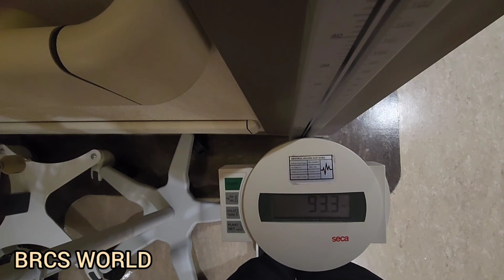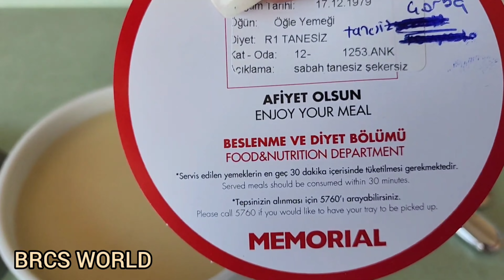Tüp Mide Ameliyatı Sonrası Hastane Sürecim🏨